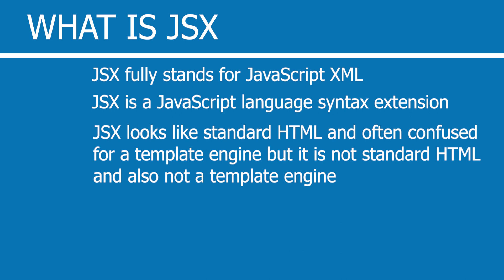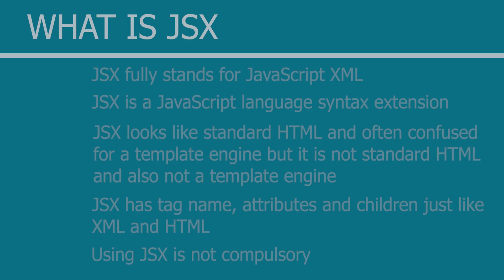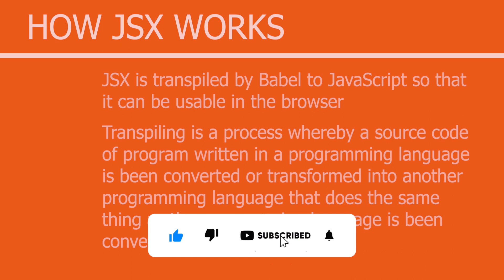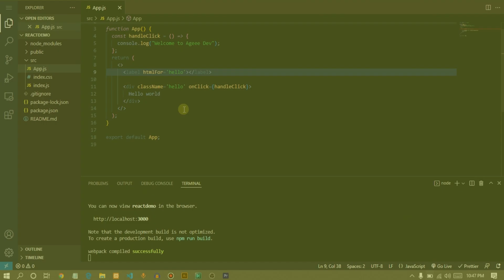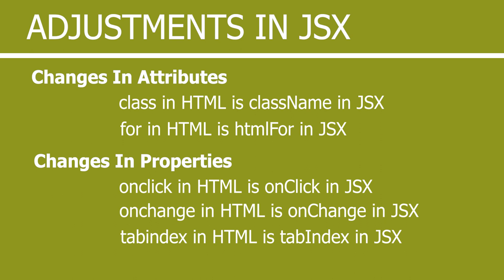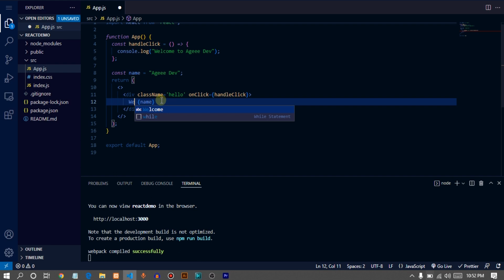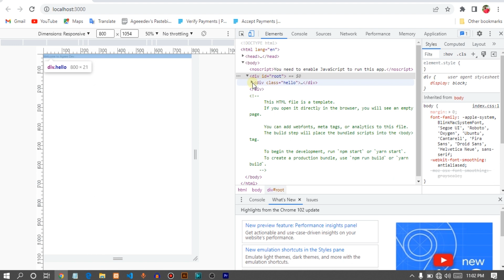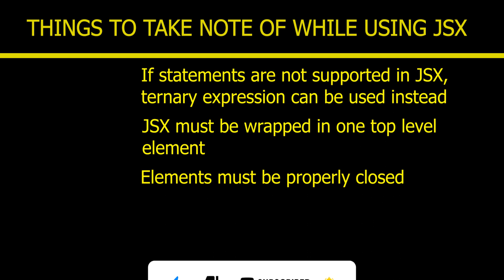React JS Tutorial For Beginners - JSX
JSX is a JavaScript extension syntax. In this video we discussed JSX in detail, we talked about is what is JSX, benefits of using JSX, how JSX works and lots more. The video is part of out React JS Tutorial For Beginners series, so do well to watch other videos in this series to get better understanding of React JS.

00:00 Introduction
00:34 What is JSX
01:23 Benefits of Using JSX
02:26 How JSX Works
03:42 Adjustments in JSX
06:04 Expressions in JSX
07:55 Things to Take Note of While Using JSX